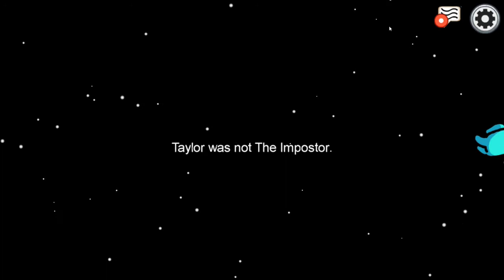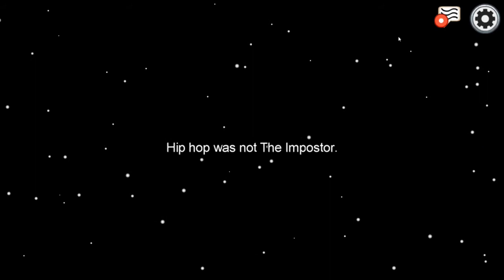Random Among Us - I just got Kick